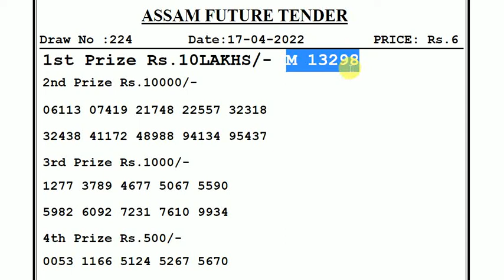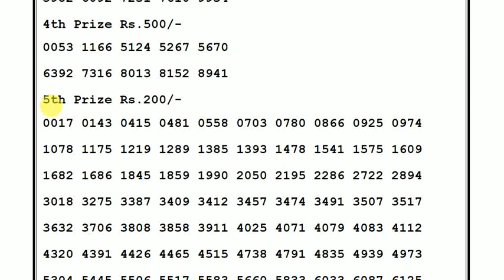Assam State Lottery 12:00pm 17/04/2022 Morning Lottery Sambad Today Result Live pdf